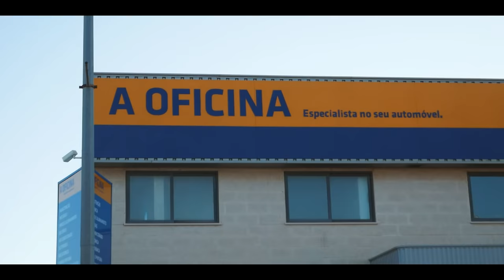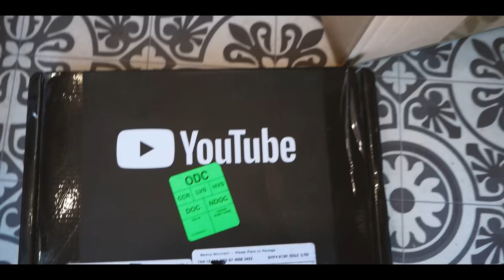Dostaliśmy PACZKĘ Z YOUTUBA 📦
🚁 Odbierz zniżkę na drona DJI Mavic Air 2 (solo lub combo) z kodem rabatowym: PODROZOVANIE

Coś nam się psuje van. Pojechaliśmy do mechanika, żeby sprawdził, co się dzieje, ale nie udało mu się postawić diagnozy, ponieważ nie podłączył się do komputera samochodowego. Na szczęście sama wizyta u mechanika pomogła i auto, póki co jeździ. Dlatego pojechaliśmy nim na wycieczkę nad jezioro. Po drodze odebraliśmy paczki, które do nas przyszły. Jedna była z YouTube a druga od DJI ARS.
W pierwszym pudełku znajdowała się nagroda za 100.000 subskrypcji tzw. srebrny przycisk, na który czekaliśmy z wielką ekscytacją. Jeszcze raz dziękujemy wszystkim, którzy pomogli nam do tego miejsca dojść.
W drugim pudełku czekał na nas nowiutki dron od DJI ARS - autoryzowanego dealera firmy DJI, która produkuje najlepsze w naszej ocenie drony. Nasz poprzedni też był od DJI, ale niestety go zgubiliśmy w dolinie rzeki Duero, kilka tygodni temu. Na szczęście siła przyciągania przysłała do nas dobrych ludzi z DJI, którzy zaproponowali nam drona do testów. Zgodziliśmy się i muszę Wam całkowicie szczerze powiedzieć, że ten dron jest genialny! Lata bardzo daleko, nie gubi zasięgu (jak to robił Spark) kręci w 4K, jest zwinny, ma pełno czujników, ale to, co najlepsze to mieści się do torby rozmiaru na Sparka! Baliśmy się, że nowy dron będzie wymagał noszenia wielkiej walizy ze sobą, a tu proszę - niespodzianka. Całego drona wraz z kontrolerem i 2 zapasowymi bateriami można spakować do załączonej do zestawu, eleganckiej czarnej torebeczki i zabrać ze sobą wszędzie! Coś czuję, że nasze vlogi będą teraz mocno latane :D Dajcie znać, jak zaczniemy przesadzać ;)

Jednocześnie zapraszamy Was po drony do DJI ARS. Na hasło PODROZOVANIE można teraz kupić drona MAVIC AIR 2 (samego albo w zestawie) o 100zł taniej!